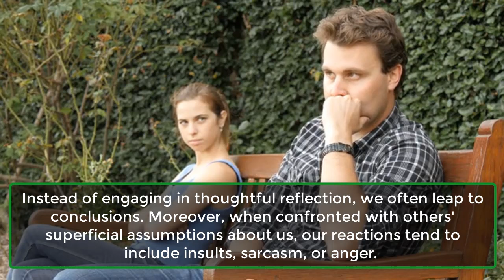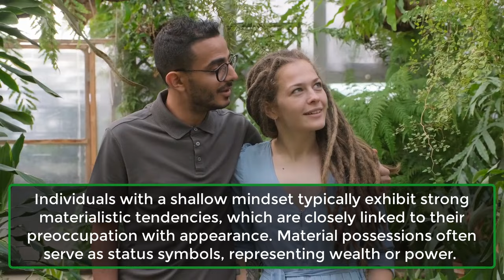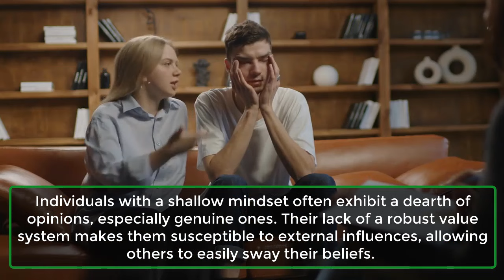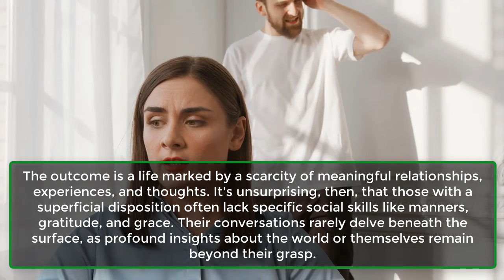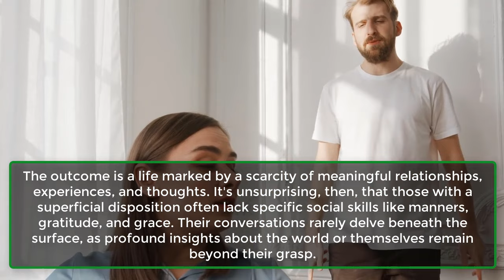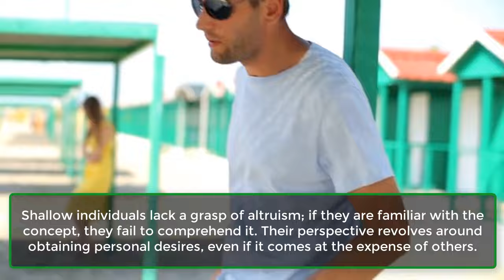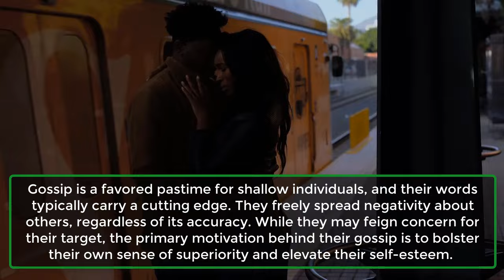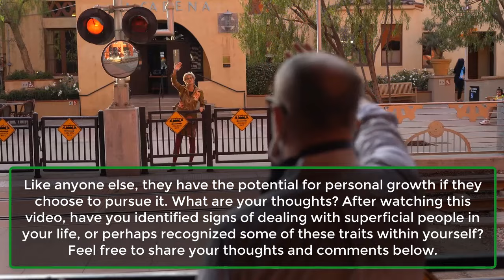10 Signs You're Dealing With A Shallow Person | Human Behaviour Psychology | Psychological Facts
10 Signs You're Dealing With A Shallow Person | Human Behaviour Psychology | Psychological Facts
Certainly, you've encountered individuals of this nature—those who appear superficial or insincere. Naturally, no one readily admits to being shallow, but it's common for many of us to occasionally form shallow judgments about others without thorough consideration.
Instead of engaging in thoughtful reflection, we often leap to conclusions. Moreover, when confronted with others' superficial assumptions about us, our reactions tend to include insults, sarcasm, or anger.
This underscores the importance of cultivating self-awareness. Evaluate the following characteristics as a guide to discern whether you or someone in your circle exhibits signs of superficiality. Here are ten indicators of a shallow individual:
1. They Are Overly Concerned About Physical Appearance.
2. They Are Materialistic.
3. They Lack Opinions.
4. Their Relationships Are One-Sided.
5. They Lack Intellectual Depth.
6. They Don’t Say What They Mean.
7. They Won't Do Anything Unless It Benefits Them.
8. They Are Judgmental.
9. They Frequently Engage In Gossip.
10. They Like To Be In The Limelight.